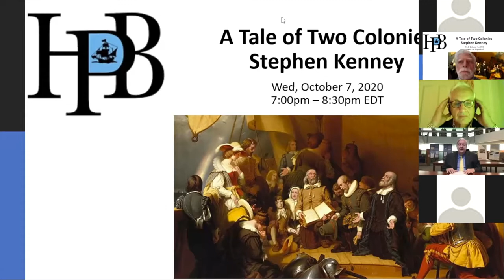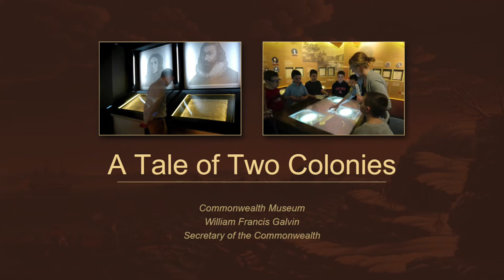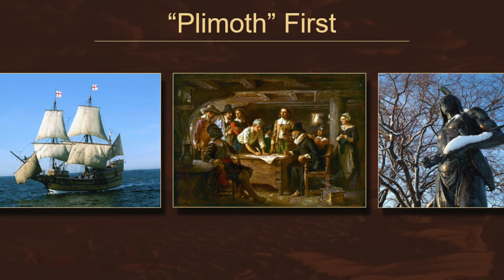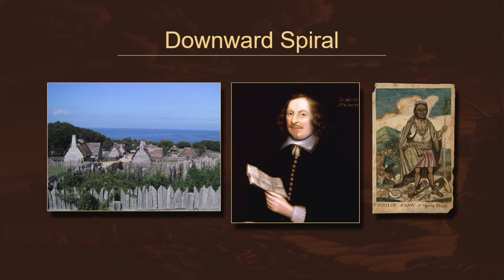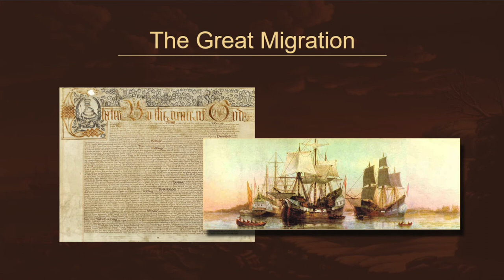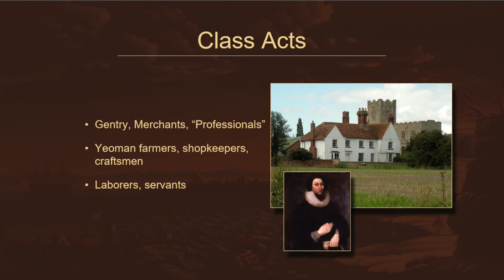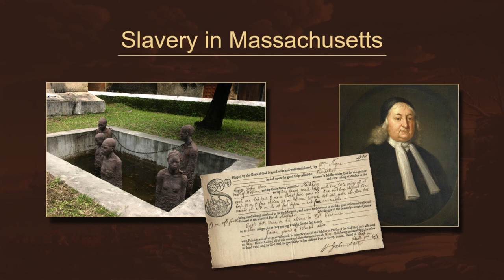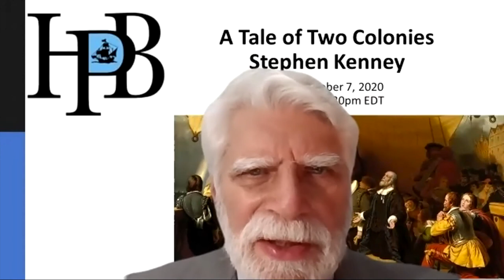Tale of Two Colonies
Lecture given by Stephen Kenney, director of the Commonwealth Museum